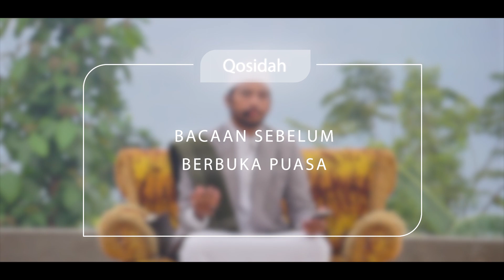Abdallah Bin Ahmad Fauzi Alhabsyi | Bacaan Sebelum Berbuka Puasa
Munsyid   -  Alhabib Abdallah Bin Ahmad Fauzi Alhabsyi
■ Link Hd Youtube Klik Di Bio ■